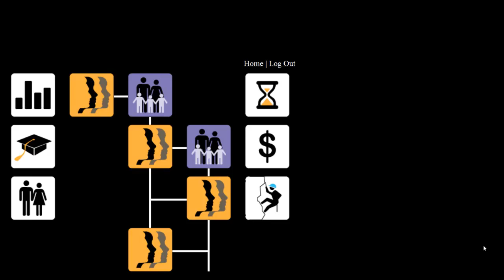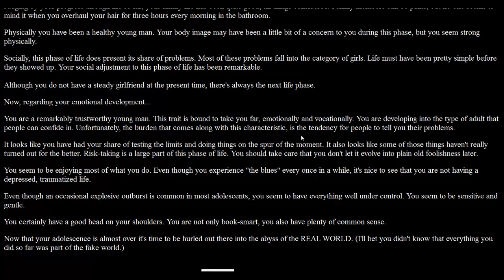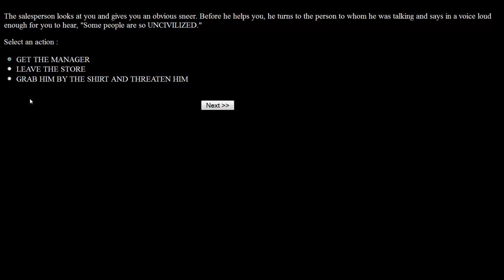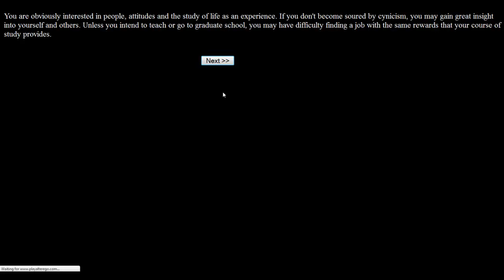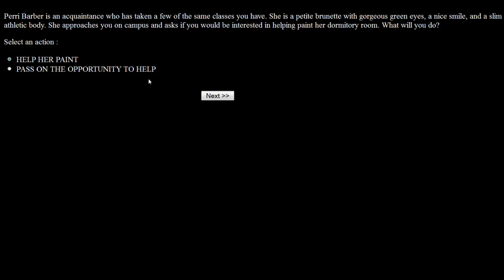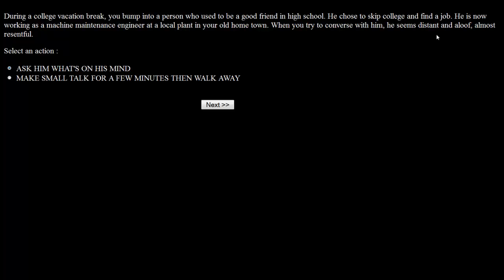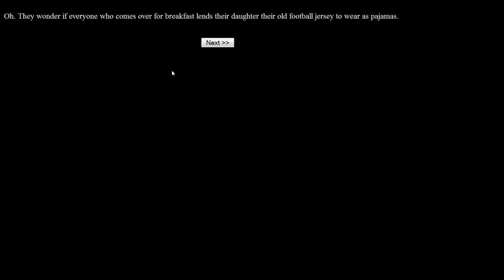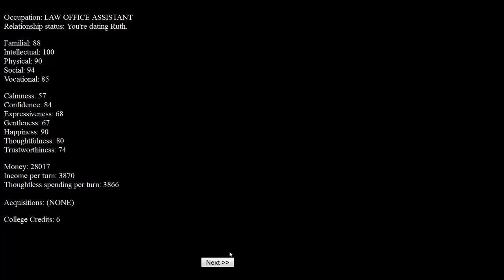Alter Ego: L I F E! What's that spell? Failure. - Episode 5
Life is what you make of it.  I tend to make my life extremely sexy.

Alter Ego is a role-playing video game released by Activision in 1986. It was created by Peter J. Favaro, Ph.D.  The game allows the user to make decisions for an imaginary person and shows what possible consequences these decisions could have on that person.  You essentially live from an infant to an elderly adult and die.

--Links--

--Steven Thomas--